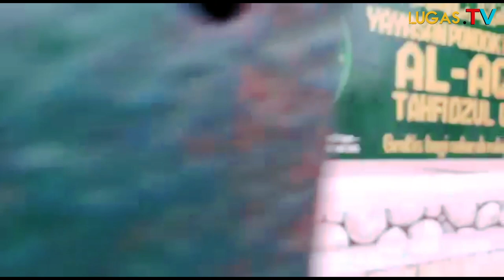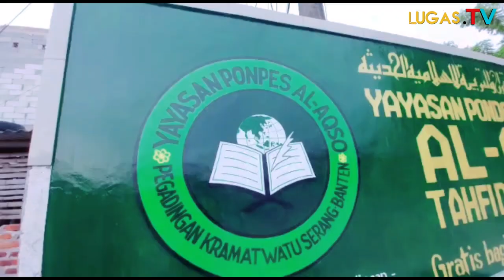Tebar Kebaikan..!!! Selama Bulan Puasa Bagi Bagi Takjil,Ajak Masyarakat BERBAGI